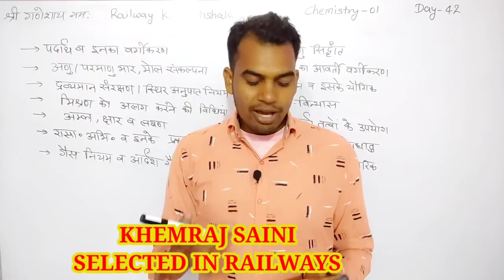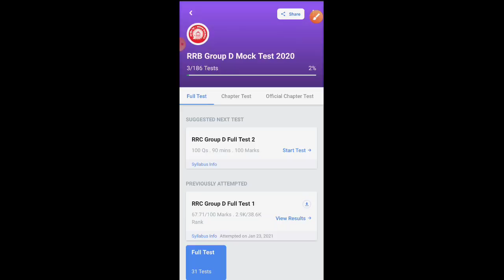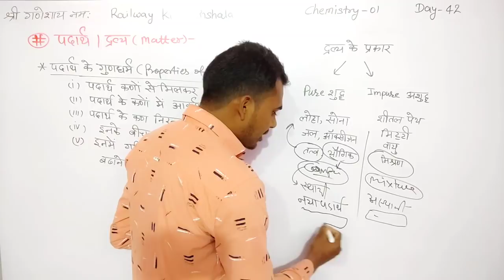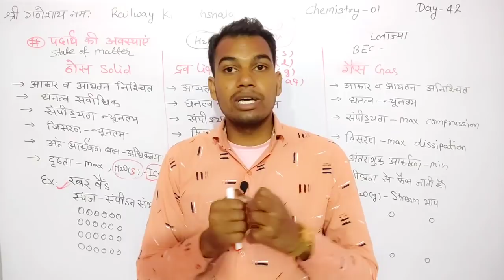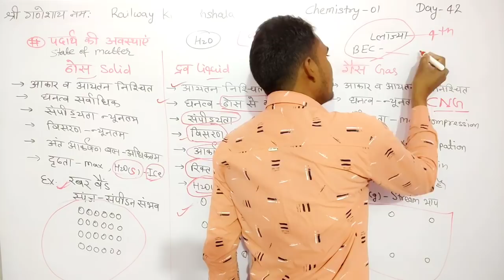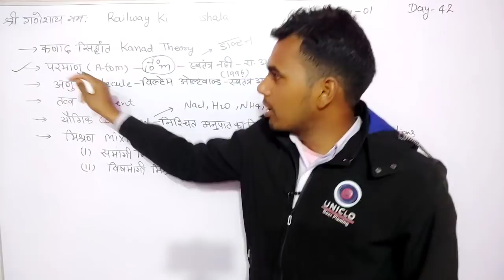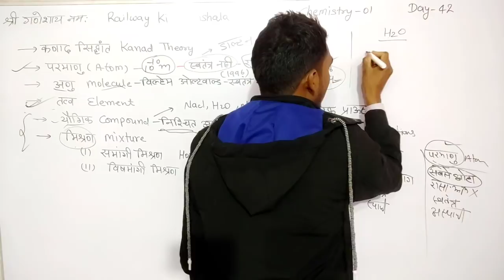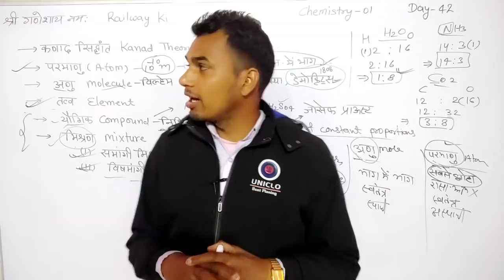पदार्थ व इसकी अवस्थाएं Matters and it's stages Chemistry Class 01 Railway Group D Science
padarth ki bhautik avastha
dravya ki bhautik avastha
matters and its phases
matters and its stages
thos avastha ke gun
drav avastha ke gun
gas avastha ke Kaun
railway group D chemistry syllabus
railway group D science
railway group D science classes
element
mixer
compound
difference between compound and mixture